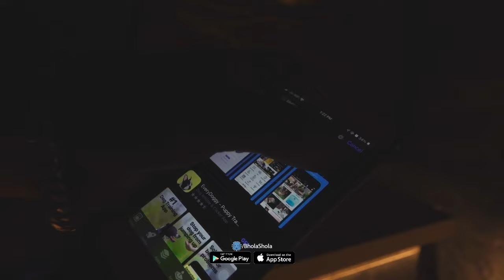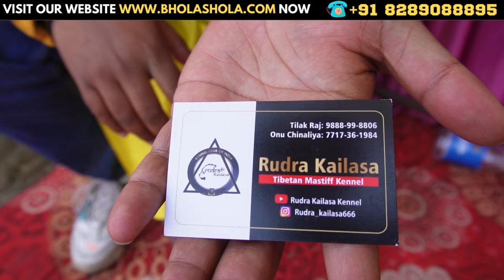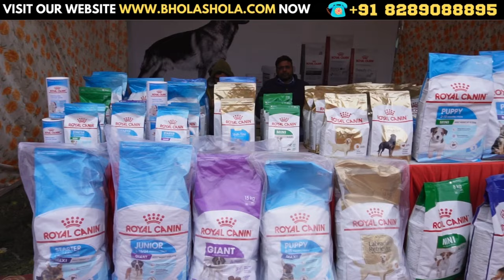India 🇮🇳 का सबसे Best and Biggest Dogs 😱 #5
Breed Origin: Labrador Retrievers originated in Newfoundland, Canada. They were initially known as St. John's dogs and were used by fishermen to help retrieve fishing nets and catch escaped fish.

Appearance: Labrador Retrievers are medium to large-sized dogs with a strong and athletic build. They have a short, dense, water-resistant coat that comes in three standard colors: black, yellow, and chocolate. Their otter-like tail, webbed feet, and strong legs make them excellent swimmers.

Breed Origin: The English Bulldog has a long history and is believed to have originated in England. Bulldogs were initially bred for bull-baiting, a popular sport in medieval England. Over time, the breed evolved, and its temperament changed to become more docile and friendly.

Appearance: Bulldogs are medium-sized dogs with a muscular build, a distinct pushed-in nose, and loose, wrinkled skin. They have a distinctive pushed-back nose, loose skin around the head and neck, and a distinctive pushed-in nose. The breed's unique appearance has made it widely recognized.

Breed Origin: The Shih Tzu is an ancient breed that originated in Tibet. It was developed as a companion dog for Chinese royalty and later became popular in other parts of the world.

Appearance: Shih Tzus have a compact and sturdy build with a distinctive pushed-in face, rounded head, and large, dark eyes. They have a long, flowing double coat that comes in various colors. The coat requires regular grooming to prevent matting and maintain its beauty.

Breed Origin: The Chow Chow is believed to be one of the oldest dog breeds, originating in China over 2,000 years ago. They were originally used for hunting, guarding, and pulling carts.

Appearance: Chow Chows have a distinctive appearance with a lion-like mane around their neck and a square, sturdy build. They have a broad, flat head, small ears that stand erect, and a distinctive blue-black tongue. The breed's coat can be either rough or smooth and comes in various colors, including red, black, blue, cinnamon, and cream.

Breed Origin: The Akita Inu is one of the oldest and most revered dog breeds in Japan. Originally, they were used for hunting bears, boars, and other large game. They are named after the Akita Prefecture in the northern part of Japan.

Appearance: Japanese Akitas are large, muscular dogs with a bear-like head and a curled tail carried over the back. They have a thick double coat that can come in various colors, including red, brindle, white, and pinto. The breed has a noble and imposing appearance.

Please contact
Monday to Saturday
10am to 6pm

Social Links